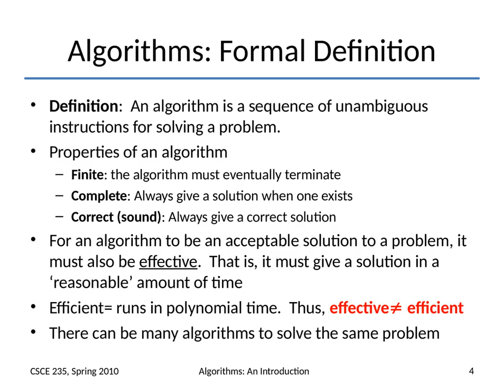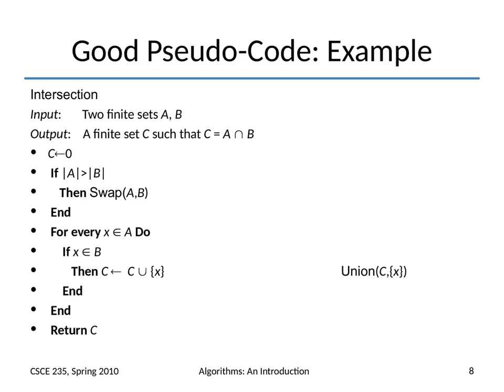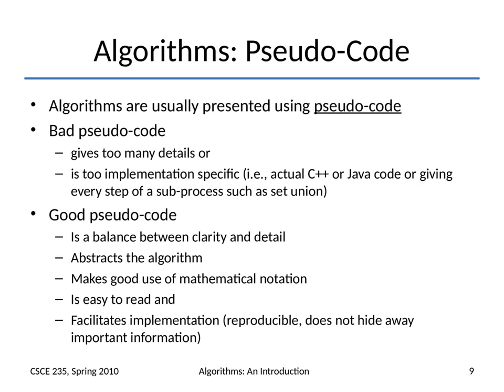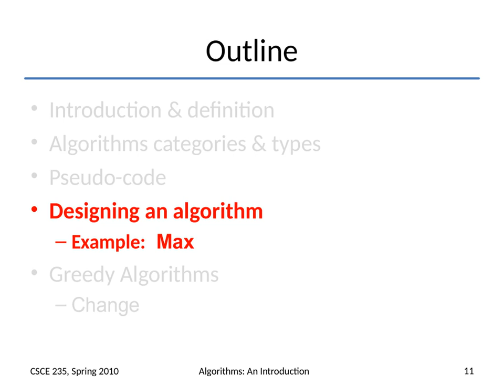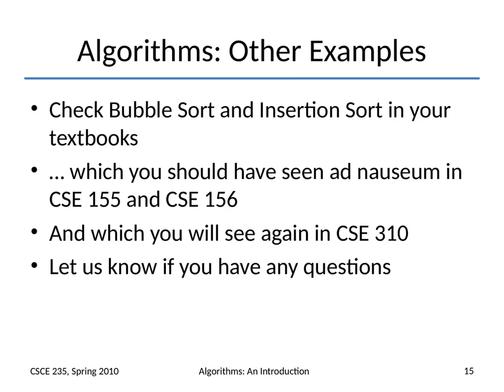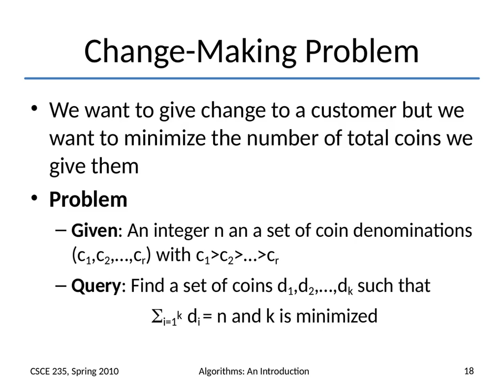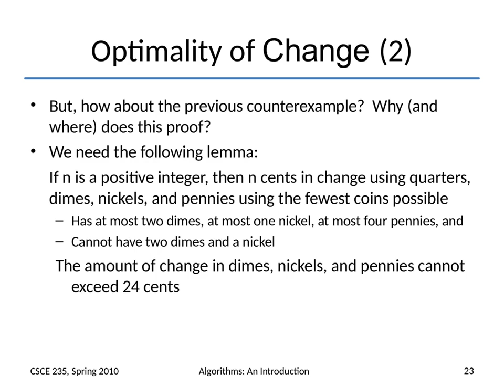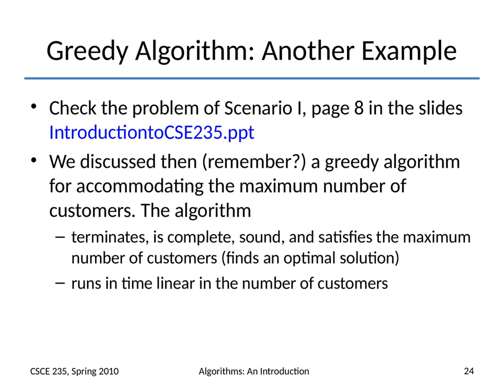Algorithms : An introduction